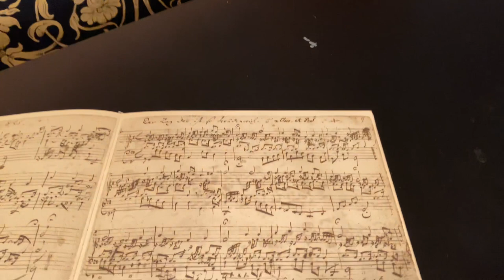Masaaki Suzuki performs Bach's Organ Chorale “Der Tag, der ist so freudenreich“ BWV 605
J.S. Bach: Chorale “Der Tag, der ist so freudenreich“ BWV 605 from “Organ Little Book“

Masaaki Suzuki, Organ
オルガン 鈴木雅明

Filmed by TS on Masaaki's birthday!

Support BCJ to survive the COVID-19 crisis! Please visit the American Friends of Bach Collegium Japan website to make a donation.

or send it directly to Japan:
Bank: SUMITOMO MITSUI BANKING CORPORATION (bank code: 0009)
SWIFT Code: SMBCJPJT
Branch: SHINJUKU NISHIGUCHI BRANCH (branch code:259)
Account Number: 6574342
Account’s name: Bach Collegium Japan Ltd.

COVID−19による公演中止等の危機からバッハ・コレギウム・ジャパンを救うために、ご支援をお願い申し上げます。
加入者名：有限会社バッハ・コレギウム・ジャパン
【銀行】
三井住友銀行　新宿西口支店　普通　4384861
口座名義：有限会社バッハ・コレギウム・ジャパン

アメリカの支援団体であるAmerican Friends of BCJのウェブサイトからはクレジットカードでご寄附いただけます。ご寄附はこちらから↓